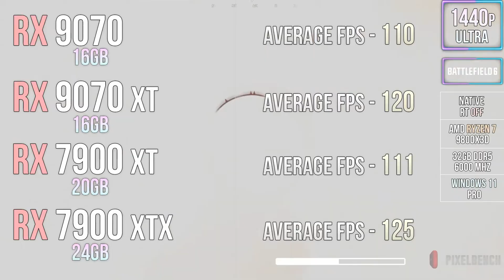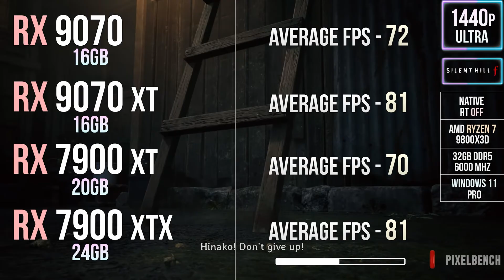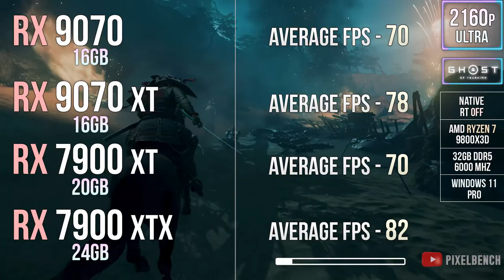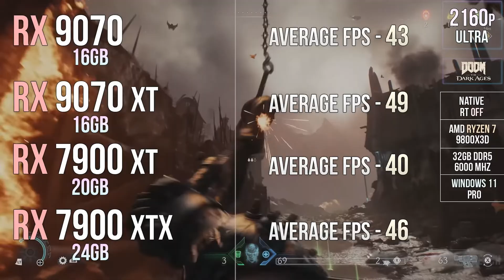RX 9070 vs RX 9070 XT vs RX 7900 XT vs RX 7900 XTX - Test in 20 Games & Performance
In this ultimate graphics card comparison, we put RX 9070 vs RX 9070 XT vs RX 7900 XT vs RX 7900 XTX head-to-head to find out which AMD GPU delivers the best gaming performance, ray tracing, and value in 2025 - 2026. We test these GPUs in the latest AAA games, 1440p and 4K benchmarks, next-gen features, power efficiency, and real-world performance. If you’re planning to upgrade your PC or build a high-end gaming rig, this comparison will help you choose the best Radeon GPU for gaming, streaming, and content creation.

⚡ In this video you’ll see:
• 1440p & 4K gaming benchmarks
• Ray tracing & FSR performance
• Power consumption & thermals
• Price-to-performance analysis
• Which GPU is worth upgrading to

💥RX 9070 16GB
💥RX 9070 XT 16GB
💥RX 7900 XT 20GB
💥RX 7900 XTX 24GB

⏩PC Setup⏪
- OS: Windows 11 Professional 64-bit
- CPU: Ryzen 7 9800X3D
- MB: GIGABYTE X870 AORUS Elite
- RAM: Corsair Vengeance RGB 32GB DDR5 - 6000 Mhz CL30